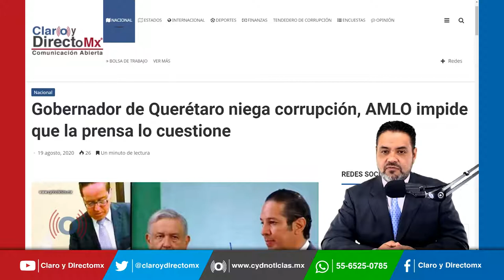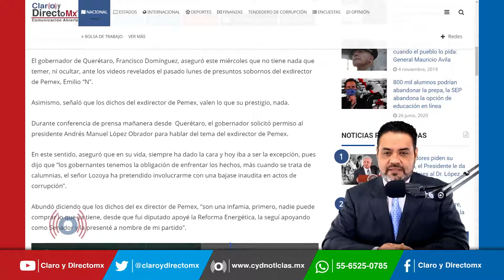Gobernador de Querétaro niega corrupción, AMLO impide que la prensa lo cuestione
El gobernador de Querétaro, Francisco Domínguez, aseguró que no tiene nada que temer, ni ocultar, ante los videos revelados el pasado lunes de presuntos sobornos del exdirector de Pemex, Emilio “N”.